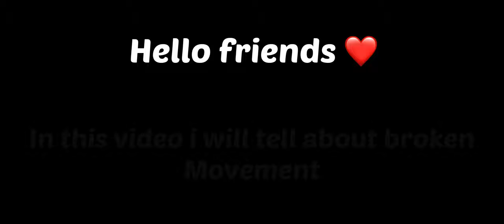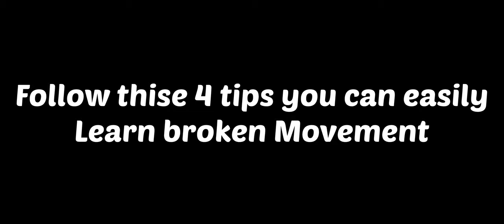HOW TO DO BROKEN MOVEMENT EASILY | TIPS AND TRICKS TUTORIAL | CALL OF DUTY MOBILE BATTLE ROYALE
1- Which device i use ?
=  iphone 12

2- Recording Software ?
=  iphone screen recorder

3- Do you use gyroscope?
=  Yes

4- How much finger you play ?
=  Four Finger